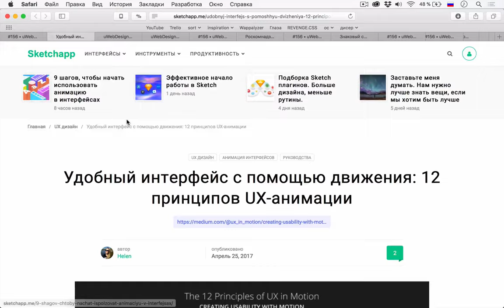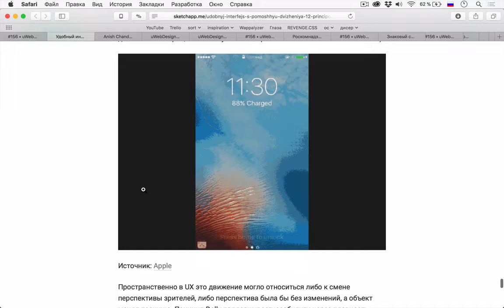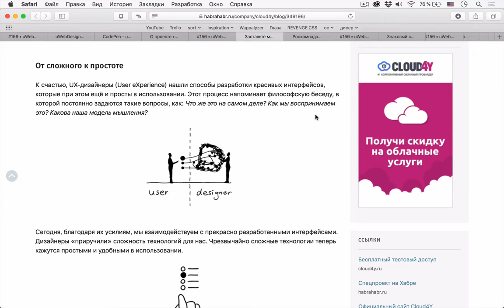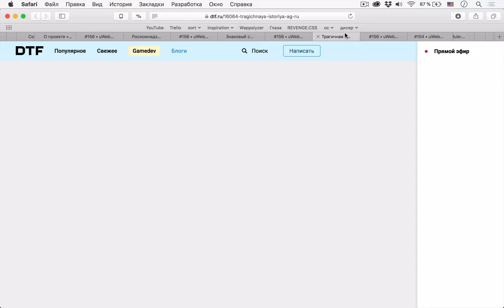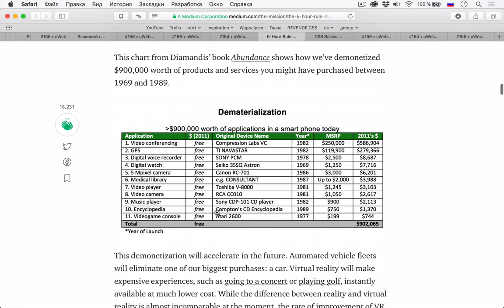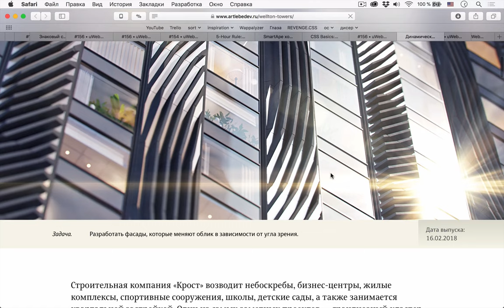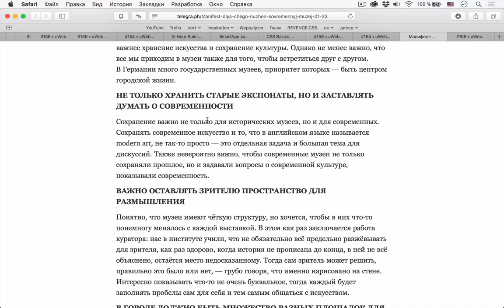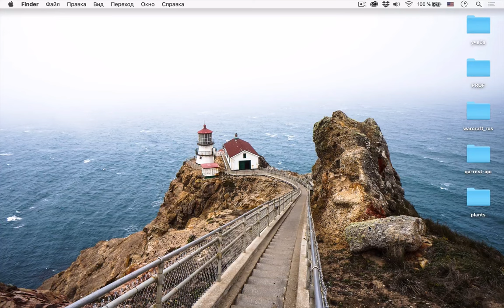UX Принципы анимаций — Суровый веб #156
Привет, космонавты! Держите новый выпуск подкаста «Суровый веб», в котором узнаете все топовые UX принципы анимаций от настоящего гуру; подумаете о том, почему интерфейс не должен быть излишне простым; узнаете новости про Роскомнадзор, блокировки VPN и возможных перезагрузках устройств от Apple. Еще мы поговорили немного про основы CSS, а также про современные музеи, архитектуру и роботов-убийц.

Ссылки на темы:
Первая тема
• 00:00 Удобный интерфейс с помощью движения: 12 принципов UX-анимации
• 25:30 Полезная информация
Дизайн
• 39:20 Заставьте меня думать
Светские новости
• 50:17 Роскомнадзор задним числом подменил свой документ на федеральном портале
• 54:06 Блокировка VPN-сервисов в России оказалась невостребованной
• 59:15 Знаковый символ: iOS denial of service
• 01:02:15 Трагичная история AG.ru
• 01:09:50 Результаты исследования: пиратство помогает улучшать продажи произведений многих артистов
Житуха
• 01:15:37 Правило 5 часов: если не читаешь хотя бы час в день — живешь зря
Разработка
• 01:30:30 Основы CSS: использование нескольких фоновых изображений
Научпоп
• 01:39:15 Динамические фасады небоскребов «Велтон тауэрс»
• 01:51:32 Манифест: для чего нужен современный музей
• 02:08:38 Про роботов-убийц